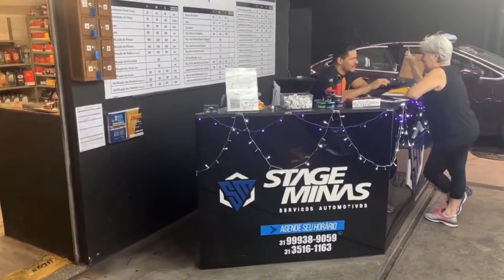🚨AO VIVO DIRETO DA VENEZUELA🚨O QUE É MAIS IMPORTANTE MINEIRO OU LIBERTADORES❓HULK RECEBEU RESPOSTA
ARENA MRV - 🏟️
🏟️ A CASA DO GALO ESTÁ PRONTA!